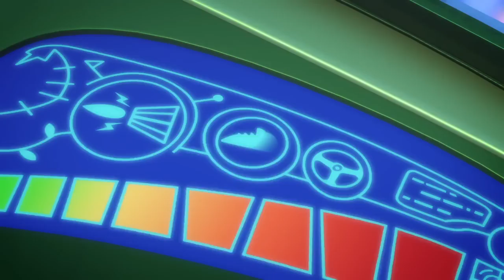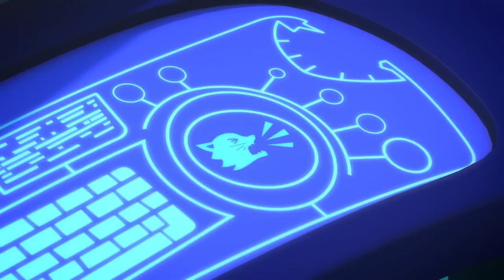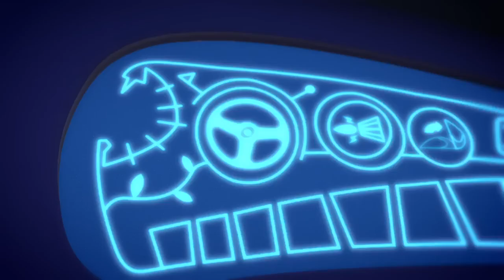Nur Geduld, Catboy! 🌟 Ganze Folgen | PJ Masks Deutsch | Cartoons für Kinder